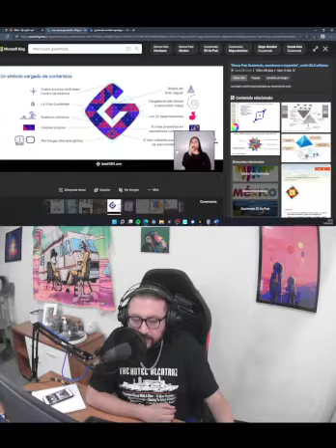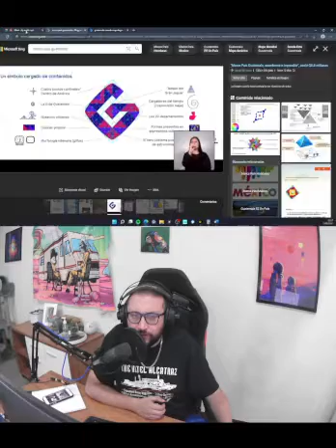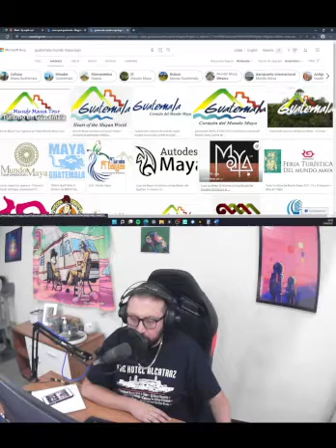Episodio 102 Chajalele - Marca País Guatemala-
Una inversión de 6 millones de quetzales para la creación de un logo en Guatemala, ¿gasto estratégico o desperdicio?